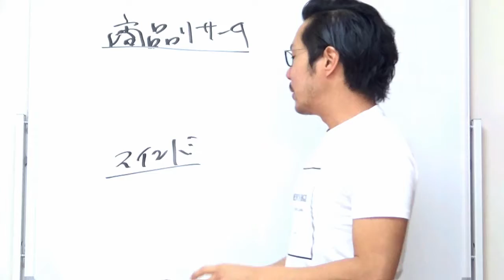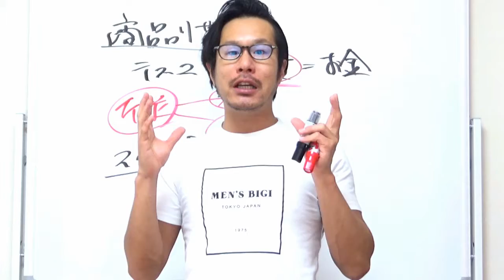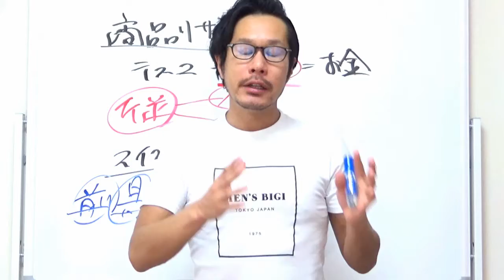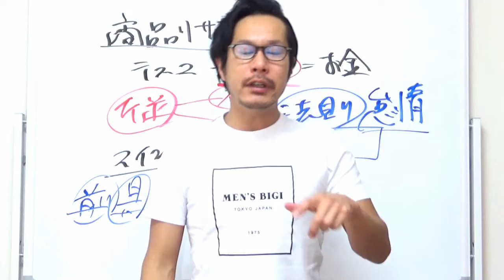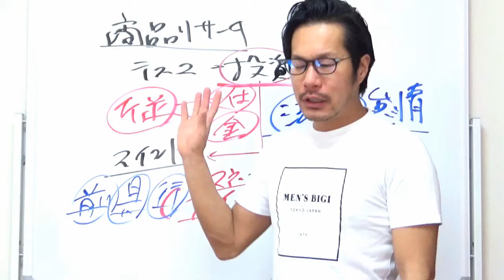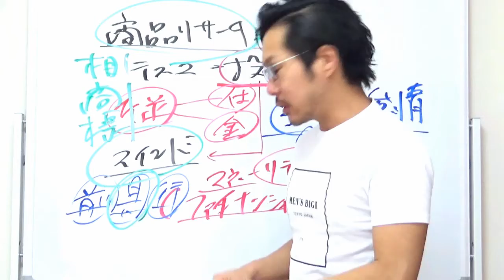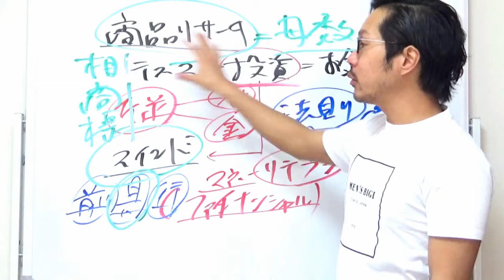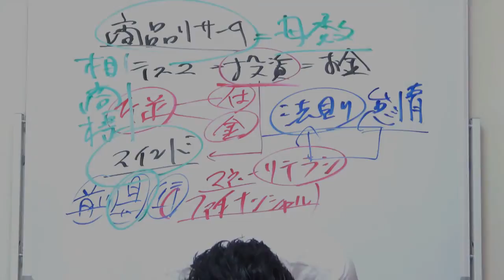【Q&A】諸事情により、今すぐにはコンサルを受けない/受けたくない/受けられないけど、今のうちに準備しておいたら良いことは何？【海外物販講師の動画講座】